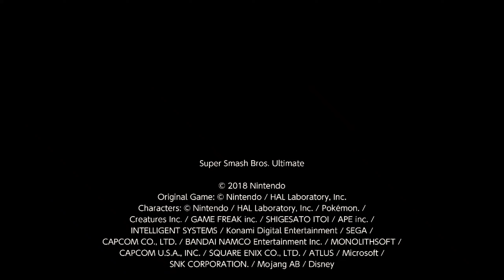Kratos vs Doom Slayer - Super Smash Bros Ultimate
Battle of the Slayers!!!

God slayer vs Demon slayer

Who among these two mighty warriors will win in a duel!?

Kratos vs Doomguy

A big thanks to my brother @ArthurCallahan678 for making me an awesome intro and outro